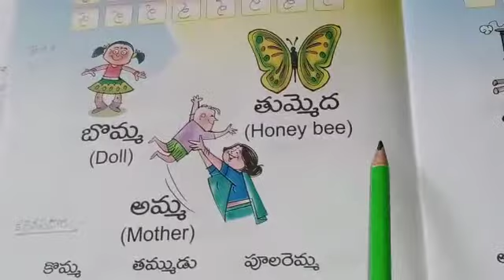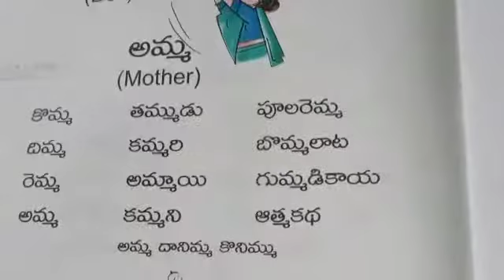3rd class second language Telugu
Vattulu